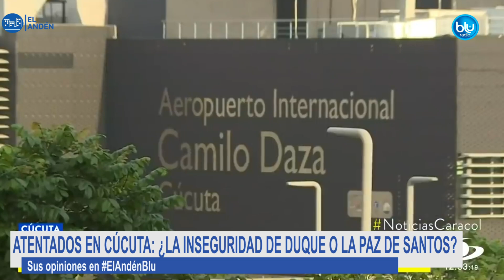Carlos Amaya habla sobre su aspiración a la Presidencia en ElAndén